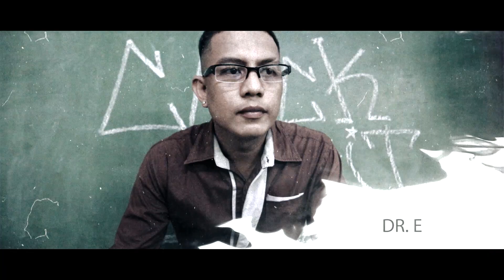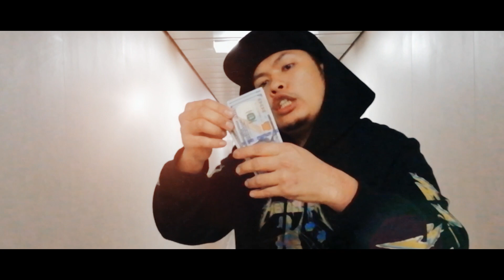CLICKBAIT - Street Anthem (Official Music Video)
Artist
Bomolabs
Silent E
KaNe
NeNe
Ven Tizoy
Mckoy